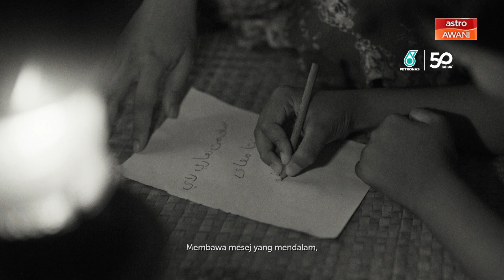PETRONAS 'Salam Dari Hati', selami kisah tradisi bersalaman dan bermaafan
Antara yang paling dinantikan setiap kali tiba musim perayaan, PETRONAS tahun ini tampil dengan filem raya bertajuk 'Salam Dari Hati' yang mengetengahkan tradisi bersalaman dan bermaafan.